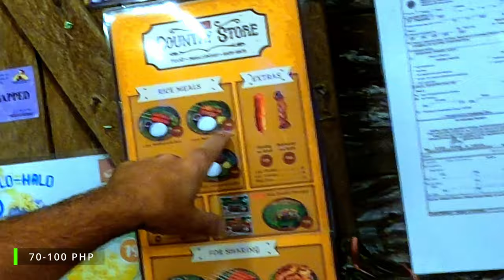The Best Stress Remedy You Won’t Believe Exists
SMALLEST CHAPEL IN PHILIPPINES IS HERE! Watch the ULTIMATE Stress Relief Adventure in Philippines' Peaceful havens,  Go here if need Enjoyment Escape. Farm Plate Daraga Albay is a hidden gem in Albay that you don't want to miss. This place is perfect for a nature lover like you who wants to escape the city and relax in a tranquil setting. Not to mention, the food here is delicious and affordable!

I'm CharlieWayne, and I've spent two decades exploring our incredible world, having ventured through the landscapes of over 22 diverse countries. 🌍✈️